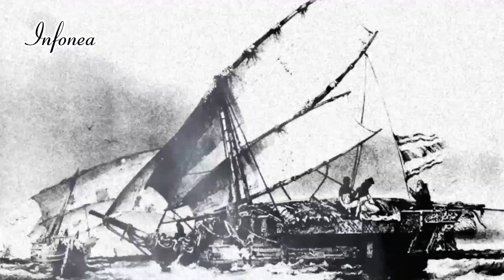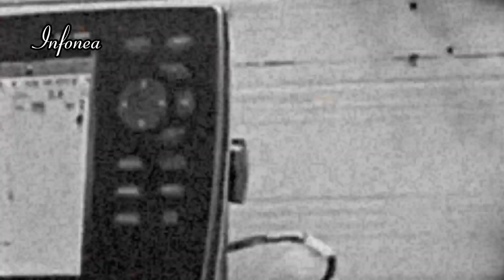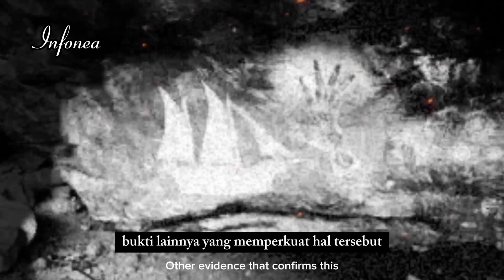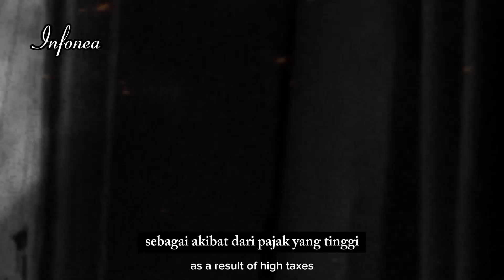pelaut Sulawesi di benua Australia